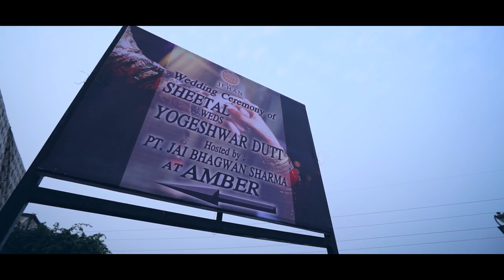sheetal weds yogeshwar dutt teaser(bride side)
wedding planner and photographer

Our channel T-series channel ( orginal song)
 You can send your New ideas for upcoming future vedio
   Thanks t series for allowing us using your music